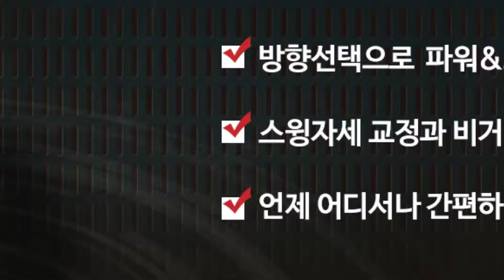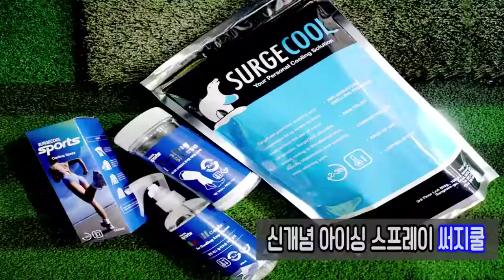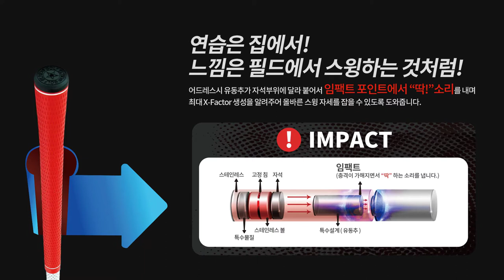루키루키 더골프쇼 홍보영상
ROOKIEROOKIE